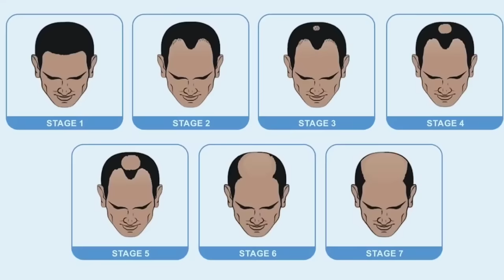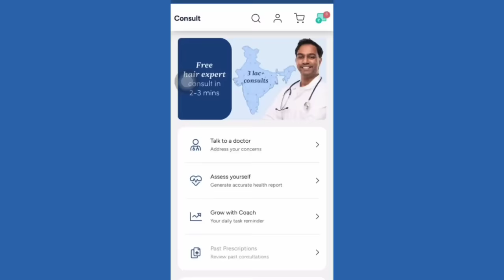Guntur Kaaram Review | Mahesh Babu, Trivikram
🙌🏼 𝗗𝗼𝘄𝗻𝗹𝗼𝗮𝗱 𝘁𝗵𝗲 𝗠𝗮𝗻 𝗠𝗮𝘁𝘁𝗲𝗿𝘀 𝗮𝗽𝗽 𝗮𝗻𝗱 𝗯𝗼𝗼𝗸 𝗮 𝗳𝗿𝗲𝗲 𝗮𝗻𝗱 𝗰𝗼𝗻𝗳𝗶𝗱𝗲𝗻𝘁𝗶𝗮𝗹 𝗼𝗻𝗹𝗶𝗻𝗲 𝗱𝗼𝗰𝘁𝗼𝗿 𝗰𝗼𝗻𝘀𝘂𝗹𝘁𝗮𝘁𝗶𝗼𝗻

Here is the Review of guntur kaaram movie, directed by trivikram starring mahesh babu, Sreeleela, meenakshi chaudhary, music by SS Thaman

guntur kaaram movie review,
guntur kaaram movie public talk,
guntur kaaram telugu movie review,

Movie Matters.